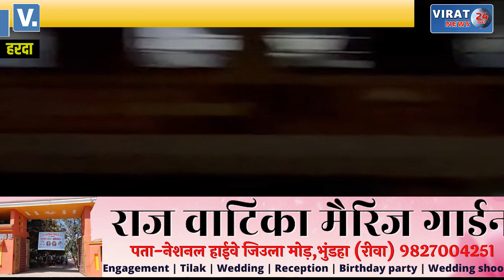काशी एक्सप्रेस की जनरल बोगी में लगी आग; मचा हड़कंप...जानिए कैसे हुआ हादसा ?